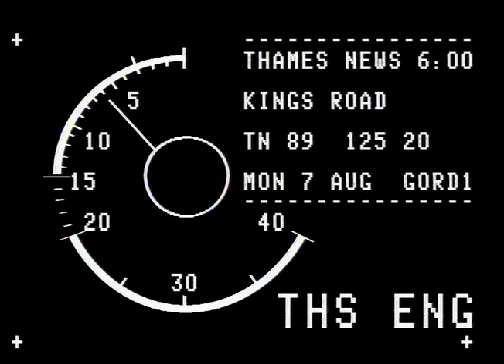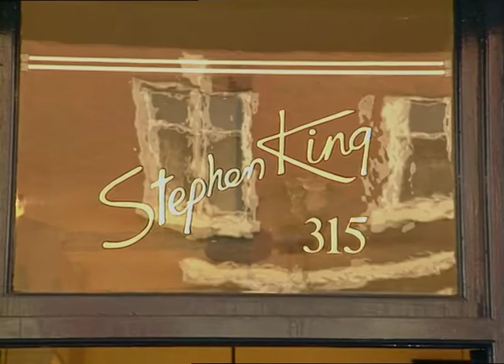Kings Road | West London | Fashion | Shops forced to close | TN-89-125-019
Thames News report following the hike in rents in London that sees independent shops facing closure. Interviews with shopkeepers and Vox Pox shoppers.

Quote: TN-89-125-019